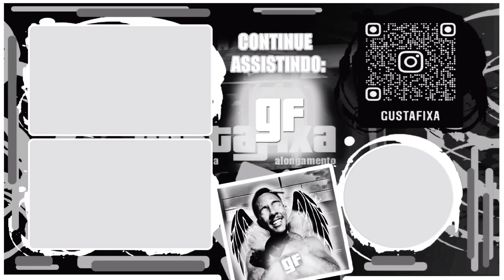GUSTAFIXA E SEUS PUPILOS EM SESSÃO STREET WORKOUT CALISTHENICS!!! | Motivação com a GURIZADA FIXA!!!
Fala galera do YouTube, beleza??? GUSTAFIXA E SEUS PUPILOS DE VOLTA NO CANAL TRAZENDO MAIS MOTIVAÇÃO com um treinão lá no Praça Piratini, em Charqueadas - RS.
 Mais uma vez a gurizada se reunindo e motivando VOCÊ nos vídeos, enfim, segue treinando e continuando valendo no esporte, na Calistenia!!!

Aquele SALVE e um FORTE ABRAÇO meu cupincha, tamojunta1 xD (Assobio)...

:::::::::::::::::::::::::::::::::::::::::::::::::::::::::::::::::::::::::::GUSTAFIXA::::::::::::::::::::::::::::::::::::::::::::::::::::::::::::::::::::::::::::::::::::::
:::::::::::::::::::::::::::::::::::::::::::::::::::::::::::::::::::::::::::GUSTAFIXA::::::::::::::::::::::::::::::::::::::::::::::::::::::::::::::::::::::::::::::::::::::
:::::::::::::::::::::::::::::::::::::::::::::::::::::::::::::::::::::::::::GUSTAFIXA::::::::::::::::::::::::::::::::::::::::::::::::::::::::::::::::::::::::::::::::::::::

:::::::::::::::::::::::::::::::::::::::::::::::::::::::::::::::::::::::::::GUSTAFIXA::::::::::::::::::::::::::::::::::::::::::::::::::::::::::::::::::::::::::::::::::::::
:::::::::::::::::::::::::::::::::::::::::::::::::::::::::::::::::::::::::::GUSTAFIXA::::::::::::::::::::::::::::::::::::::::::::::::::::::::::::::::::::::::::::::::::::::
:::::::::::::::::::::::::::::::::::::::::::::::::::::::::::::::::::::::::::GUSTAFIXA::::::::::::::::::::::::::::::::::::::::::::::::::::::::::::::::::::::::::::::::::::::

SE INSPIRE COM O GUSTAFIXA E VENHA TAMBÉM PRATICAR CALISTHENICS SW,BORA!!!